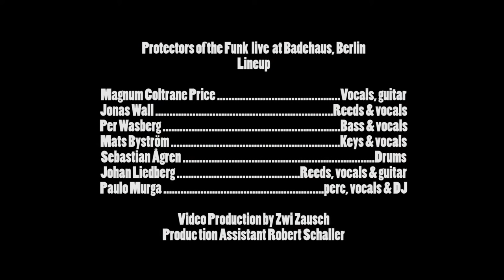Protectors of the Funk - "C How We Ride" (live @ Badehaus, Berlin)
The Swedish Funk band 'Protectors of the Funk' performing 'C How We Ride' live @ Badehaus, Berlin

Lineup:
Magnum Coltrane Price - Vocals & Guitar
Jonas Wall - Sax
Per Wasberg - Bass & Vocals
Mats Byström - Keys &Vocals
Sebastian Àgren - Drums, Vocals
Johan Liedberg - Reeds, Vocal
Paulo Murga - Perc, Vocals & DJ